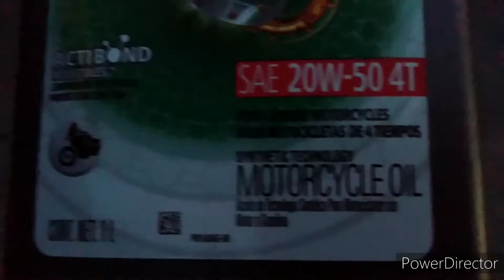Preparativos para la rodada "BRAZOS DE ACERO 2022"🦾 (Cambio de aceite a la boulevard)